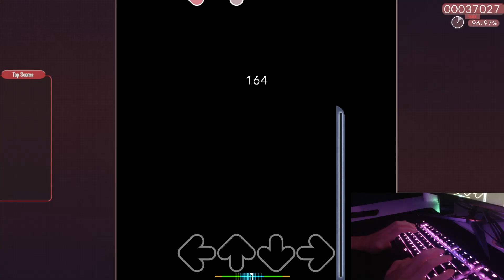Might be the start of an Osu!Mania awakening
Haven't played this game properly for a very long time. Came back like a week ago and I think I'm starting to really improve my reading speed.